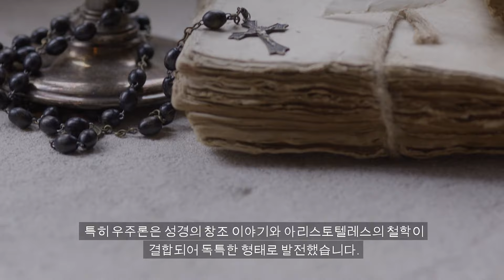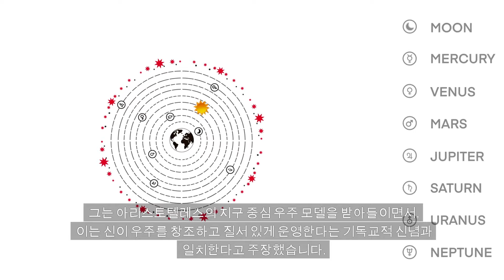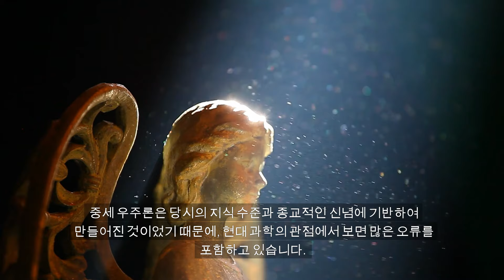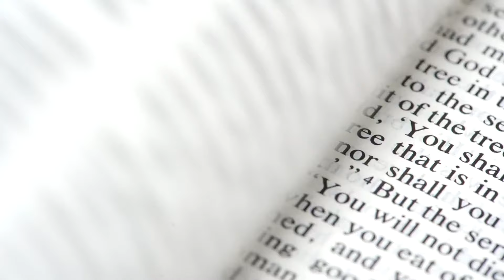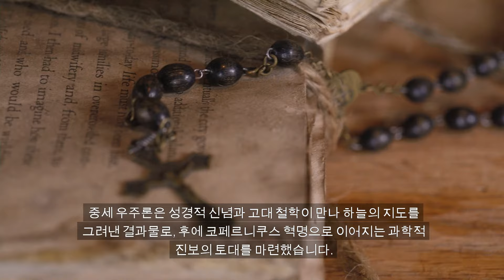중세 우주론: 신과 과학이 만든 하늘의 지도